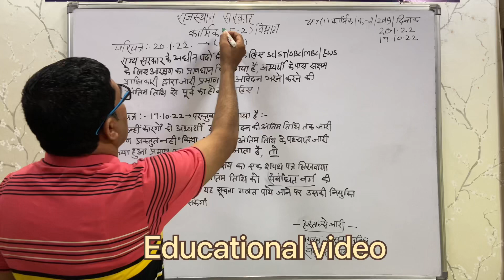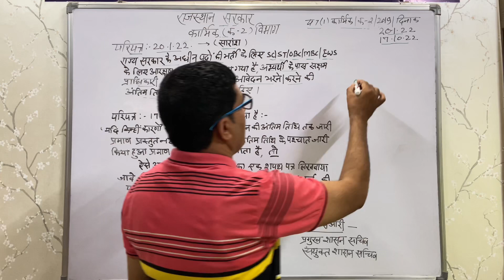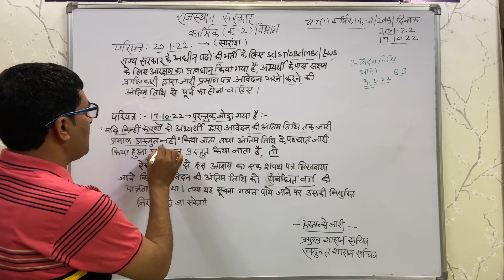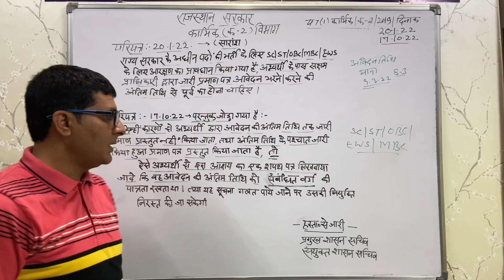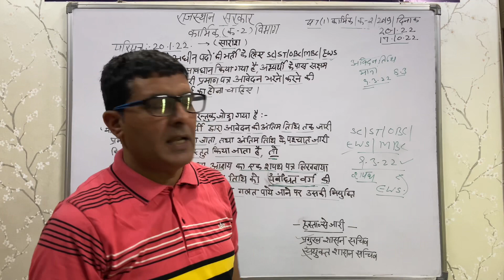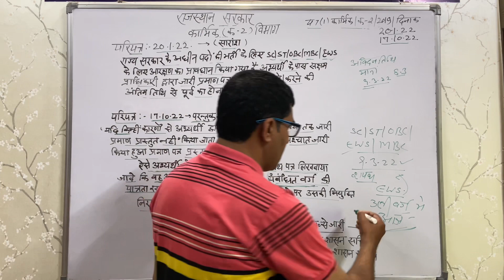CERTIFICATE VALIDITY RAJASTHAN 2022/SC,ST,OBC,EWS,MBC CERTIFICATE/कार्मिक विभाग नया आदेश 2022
certificate validity Rajasthan
cast certificate validity Rajasthan
cast certificate problem Rajasthan
sc/st/obc/ews/mbc certificate
notifications karmic vibhag
date cast certificate
cast certificate kis date ka bnawe
affidavit with cast certificate
obc/ews certificate validity
sc/st certificate validity
Rajasthan cast certificate
cast
certificate
Validity
improve knowledge Hindi
sr rath video
new notifications cast certificate
letest video cast certificate
hindi video
cast certificate
राजस्थान जाति प्रमाण पत्र की वैधता
जाति प्रमाण पत्र की समयावधि 2023
जाति प्रमाण पत्र
Validity cast certificate